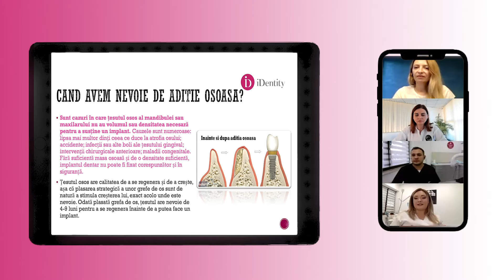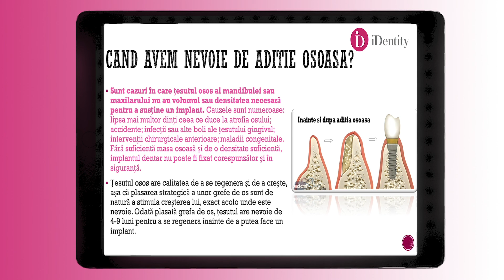Adiția osoasă | Pregătirea pentru implant dentar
Ai pierdut un dinte sau mai mulți și ai nevoie de implanturi dentare?
Sunt cazuri în care țesutul osos al mandibulei sau maxilarului nu au volumul sau densitatea necesară pentru a susține un implant. E posibil să ai nevoie de adiție osoasă. Ai nevoie de mai multe informații? Urmărește videoul!

Te invitam să urmărești seria de videos ce îți va oferi răspunsuri la toate întrebările tale. Medicii specialiști de la iDentity Clinic, Angela Diaconu - Medic Rezident Chirurgie Stomatologică și maxilo-facială și Dr. Mihnea Nica - Medic Specialist Implantologie Dentară te vor ajuta să iei decizii în cunoștință de cauză, având informații corecte și complete.
Un implant dentar este o investiție pe viață!

iDentity - Your smile is your identity!

Descoperă ofertele!

🤝Te așteptăm cu drag în Clinicile iDentity! Ai acces la:

✔️echipă completă de specialiști cu experiență
✔️datorită echipei, putem realiza plan de tratament cu abordare pluridisciplinară
✔️materiale de calitate premium

🤝Și, ceea ne face unici:
✔️politică de tehnologizare permanentă.
Vei găsi în iDentity tehnologiile Nr. 1 Mondial.

🤝Indiferent ce îți dorești pentru zâmbetul tău, avem experianța, tehnologia și echipa necesară pentru a realiza. Te așteptăm cu drag👇

Din 2007, stomatologie la nivel de expert.
☎️ iDentity Băneasa /  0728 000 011
☎️ iDentity Decebal /  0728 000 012